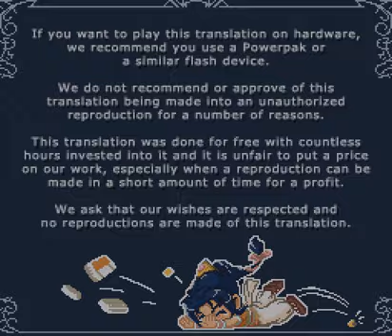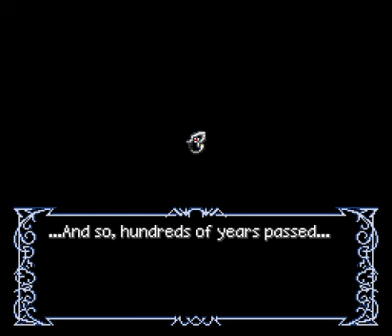Arabian Nights - Sabaku no Seirei Ou (english translation) (SNES / Super Nintendo) - Vizzed.com Play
Play Arabian Nights - Sabaku no Seirei Ou (english translation) for Super Nintendo

Submitted by krauser of vizzed.com using the RGR Plugin